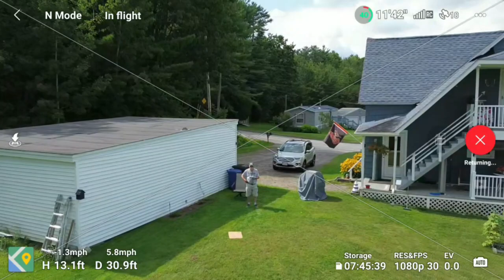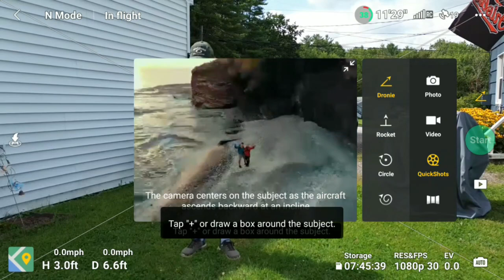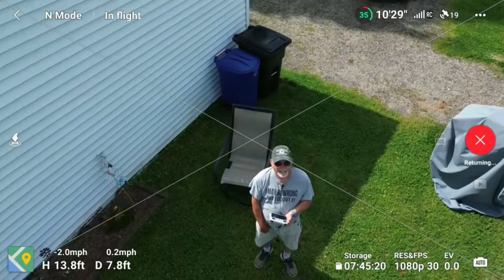2 quickshot moves Mini 3